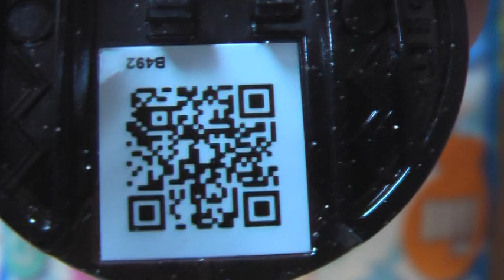妖怪ウォッチ QRコード集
妖怪ウォッチ　妖怪メダルバスターズQRコード　キュウビメダル登場！　他もありますよ。